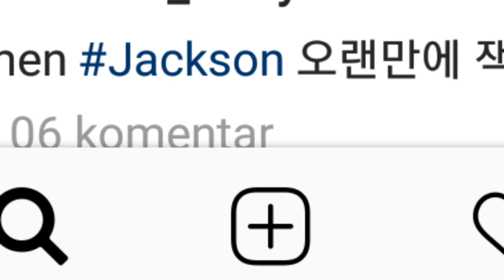Kim Yeon Koung [BOYFRIEND] ?